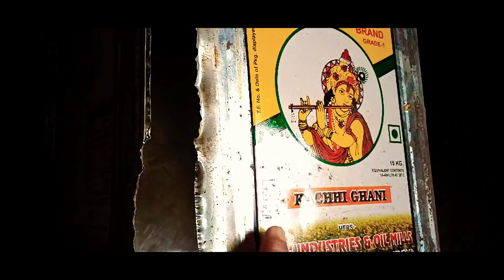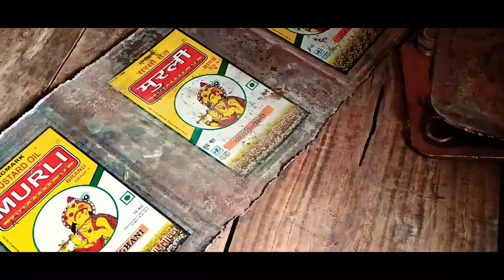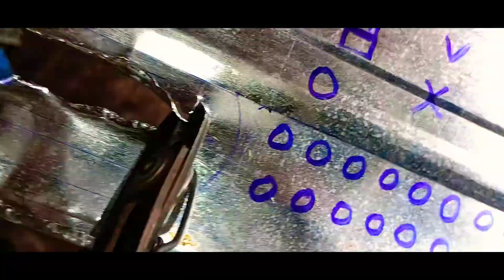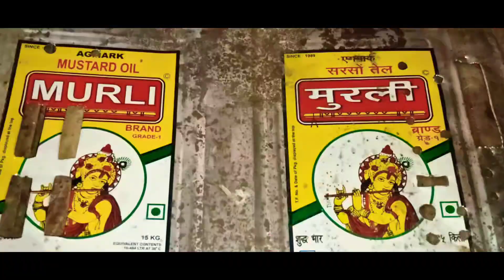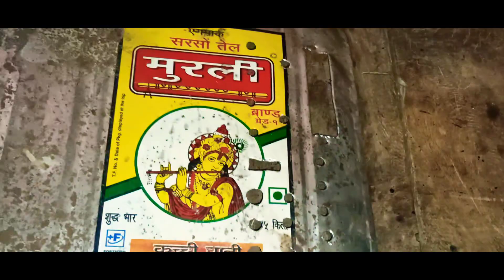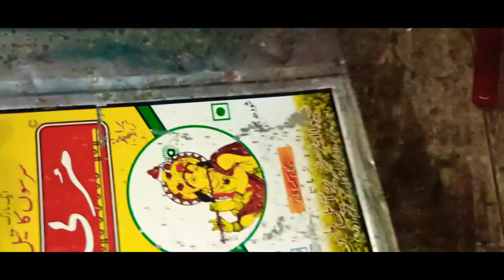2.1 5.1 6.1 amplifire || Stereo audio amplifier cabinet assembly | part -1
mustard oil tin se banaye amplifire
mustard oil tin
how to make amplifier cabinet of mustard oil tin
cabinet kaise banaye
amplifier cabinet kaise banaye
cabinet
amplifier banane ke liye cabinet kaise banaye
how to assemble amplifier cabinet
4440 ic board design cabinet
Bluetooth module cabinet setup